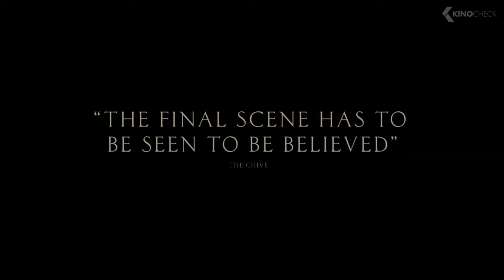IMMACULATE "Holy Hell" Trailer (2024) Sydney Sweeney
Cecilia, a woman of devout faith, is offered a fulfilling new role at an illustrious Italian convent. Her warm welcome to the picture-perfect Italian countryside is soon interrupted as it becomes clearer to Cecilia that her new home harbors some dark and horrifying secrets.

Immaculate (2024) is the new horror movie by Michael Mohan, starring Sydney Sweeney, Álvaro Morte and Benedetta Porcaroli. The script was written by Andrew Lobel..